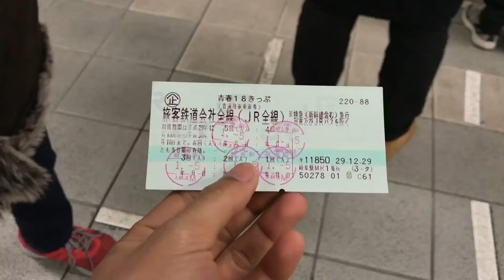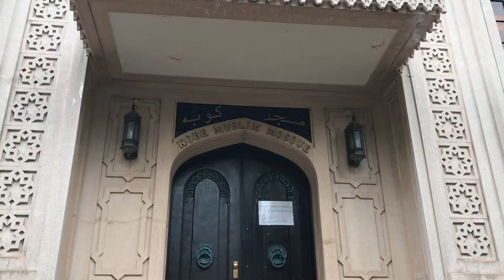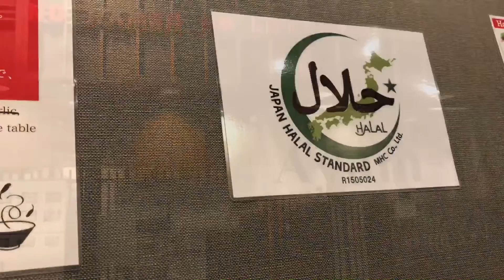Jalan-jalan 1 hari ke Kobe, Jepang (KOBE IN A DAY) | VLOG ANAK RANTAU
Halo..
Assalamualaikum..

Hari ini saya dan teman-teman lagi menuju ke Kobe. Kita mau one day trip ke Kobe menggunakan kereta. Perjalanannya sekitar 3 jam dari Gifu. Penasaran di Kobe kita ngapain aja?? Jangan lupa tongkrongin kitaa yaaa..